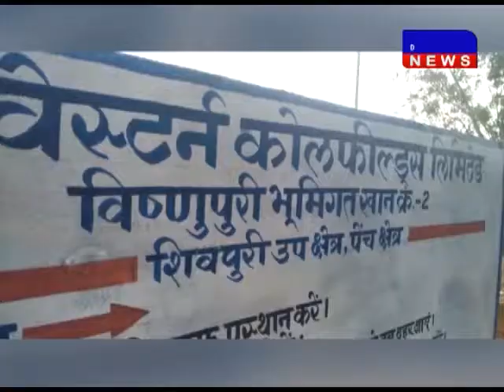छिंदवाड़ा- CISF के जवान ने खुद को मारी गोली DAKHAL NEWS//